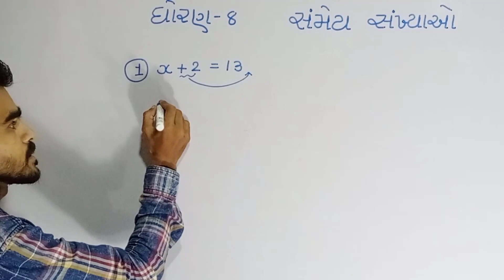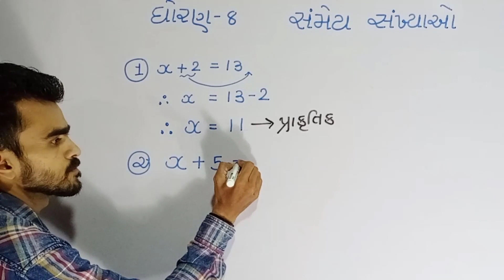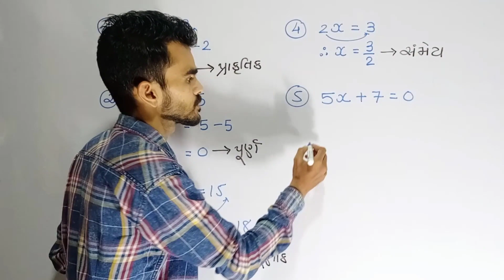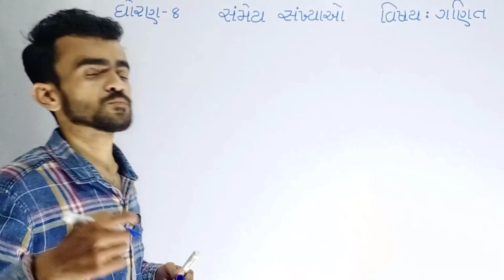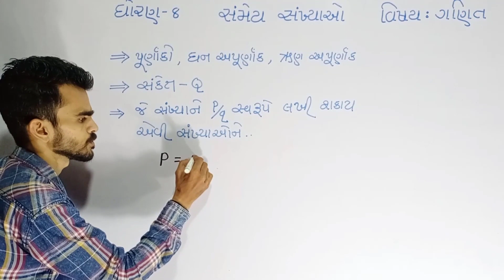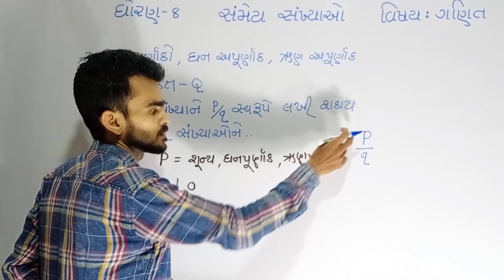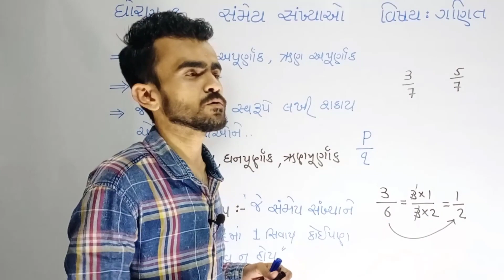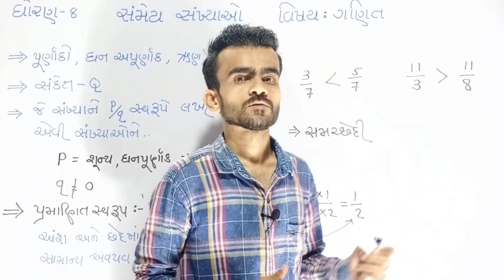Std 8 Maths Chapter 1 Part 1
Yagnik Tandel
સંમેય સંખ્યા
પારંભિક માહિતી